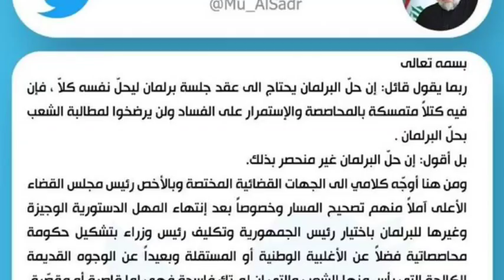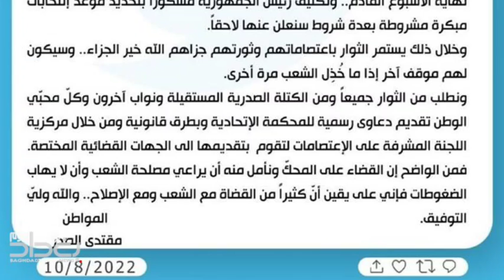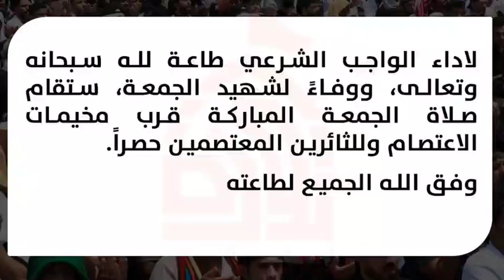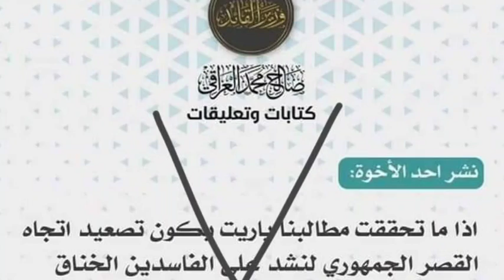عاجل عركة الصدر والمالكي شاهد ماذا سيحدث غداً في بغداد تشرين راح تطلع وانصار المالكي والصدر